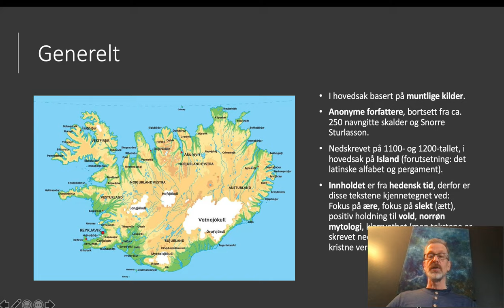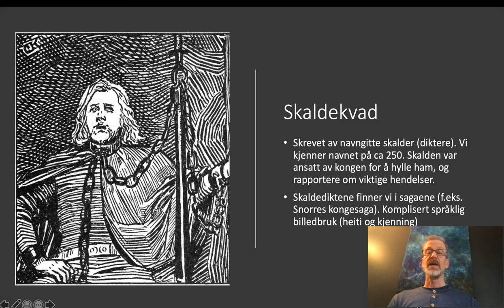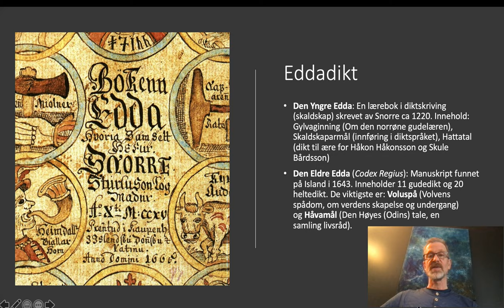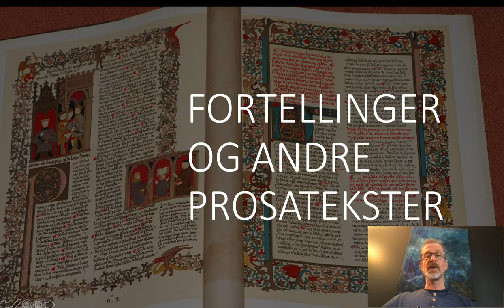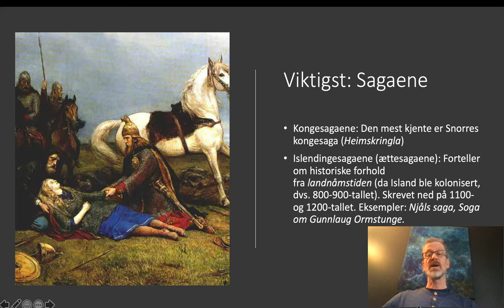NORRØN LITTERATUR KORT SAGT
Norrøn litteratur på 5 minutter